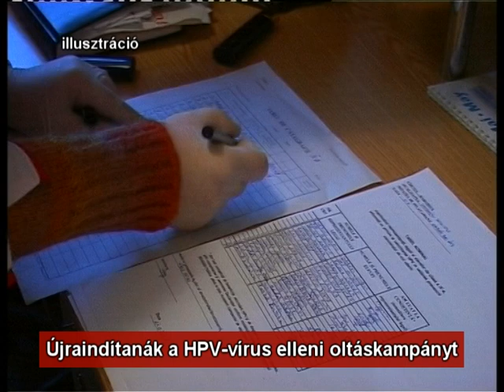Újraindítanák a HPV-vírus elleni oltáskampányt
Újraindítaná a diáklányok HPV-vírus elleni beoltását az egészségügyi tárca. Bár a korábbi, 2008-ban startoló ingyenes oltásprogram egyáltalán nem örvendett osztatlan népszerűségnek, most azt remélik, hogy megfelelő tájékoztatási kampánnyal sikerül szétoszlatni azt az alaptalan mítoszt, miszerint ez a vakcina rosszat tesz.  Az újabb oltási kampány elindítását az Egészségügyi Világszervezet is javasolja Romániának, hiszen itt az európai átlaghoz képest jóval nagyobb a nők körében a méhnyak-rák okozta elhalálozások száma.